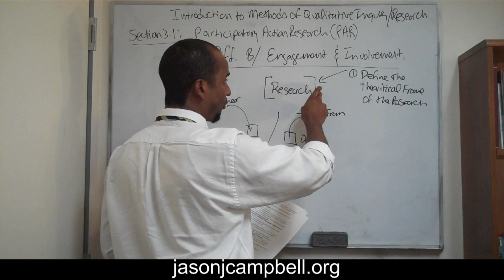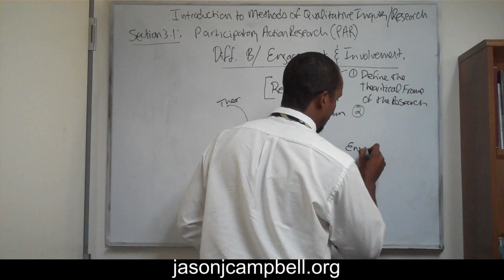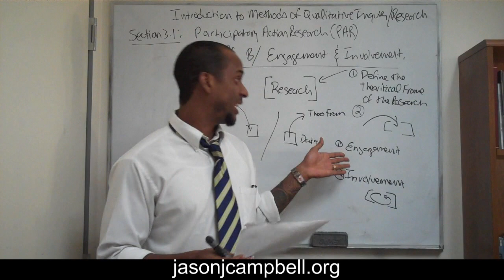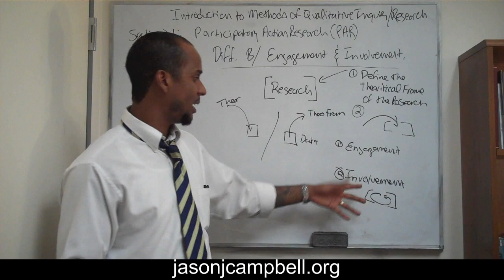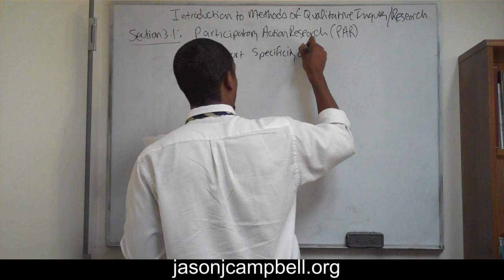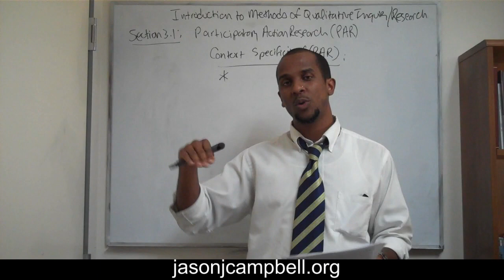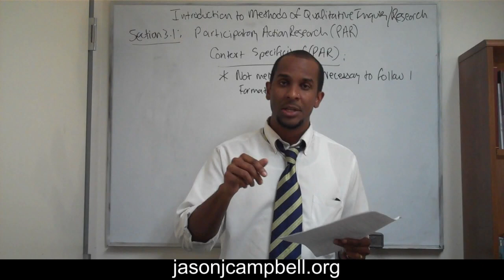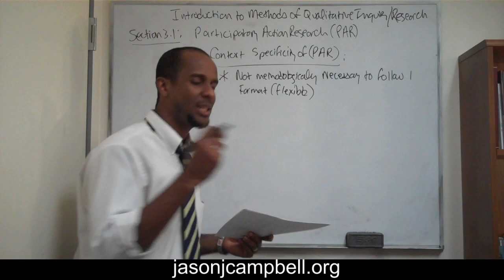26. Introduction to Methods of Qualitative Research Participatory Action Research